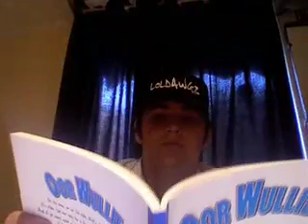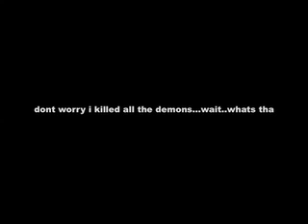Taylor's Bored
I got so gorram bored today..seriously..i got so bored i played wii sports..and ..cleaned my house..and shot some deer and fought demons and took acid and took coke and then mixed them..cos i could and because i have nothing else to do